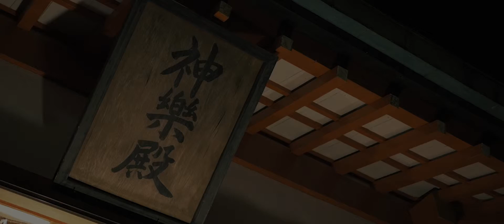八幡神楽 夜神楽奉納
遠野郷八幡宮神楽殿にて八幡神楽を撮影しました。
演目
岩戸開き、鶏舞、山の神舞、恵比須舞、権現舞
購入間もないGH4で設定もよくわからずGH4ユーザーのblogを参考にしました。
4kで撮影しましたが動体だとAFがたまに外す印象を受けました。(動画は一箇所フルHDで撮影)
MFではピーキング機能が備わりこれはかなり便利な機能だと思います。
camera:Panasonic LUMIX DMC-GH4
lens:Panasonic LEICA DG SUMMILUX 15mm/F1.7 ASPH.
lens:Panasonic LEICA DG SUMMILUX 25mm/F1.4 ASPH.
lens:Olympus M.ZUIKO DIGITAL 45mm F1.8
lens:Olympus M.ZUIKO DIGITAL 75mm F1.8